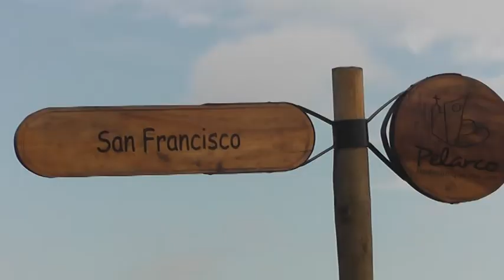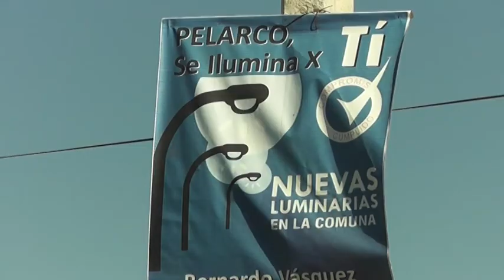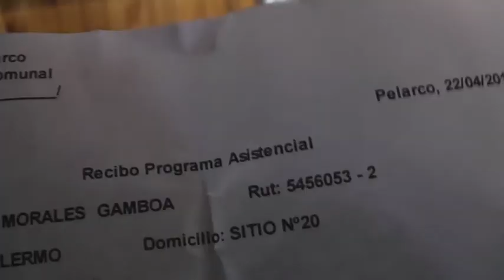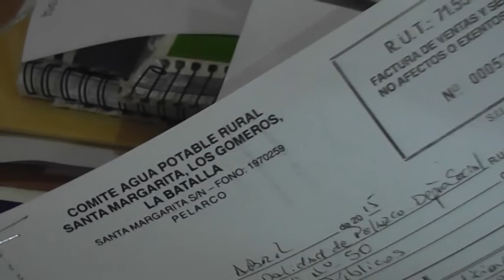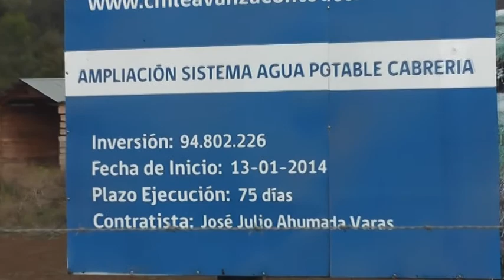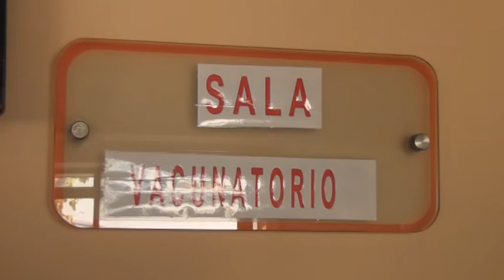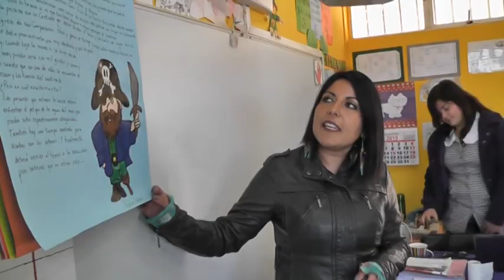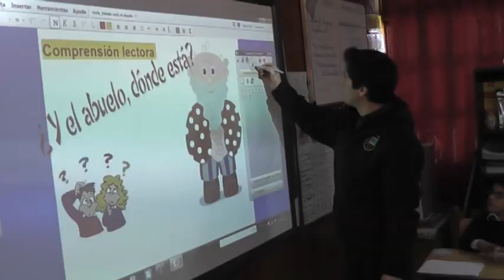Cuenta Publica de la Gestion del Alcalde Bernardo Vasquez Pelarco 2015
Puede comenzar a ver la Cuenta Publica del Alcalde Bernardo Vasquez.